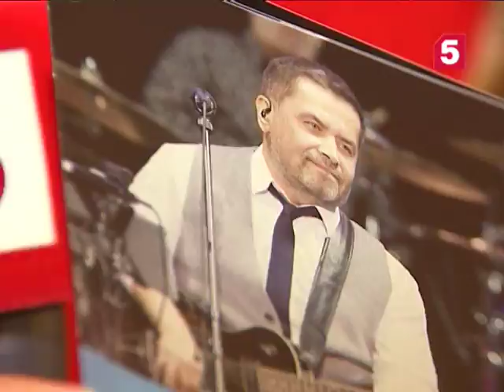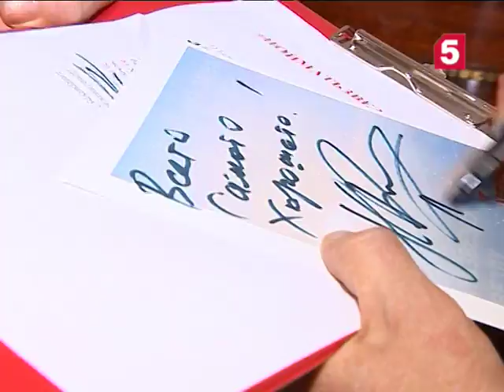Поймать звезду: Николай Расторгуев ("ЛЮБЭ")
Instagram ведущей: @viachuma
Periscope ведущей: @viachuma